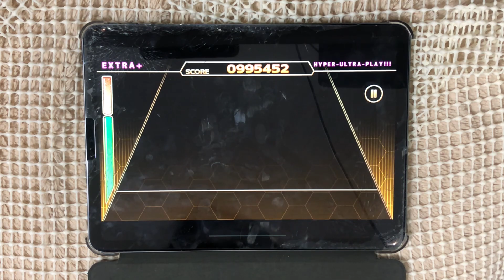【ChainBeeT】HYPER-ULTRA-PLAY!!! [EXTRA+] FULL COMBO 995452 pts.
チェンビ最難関
フルコンだけで達成感がすごかった
APはまだきついっす

game：ChainBeeT
music：HYPER-ULTRA-PLAY!!! - Hexacube
difficulty：EXTRA+ 12